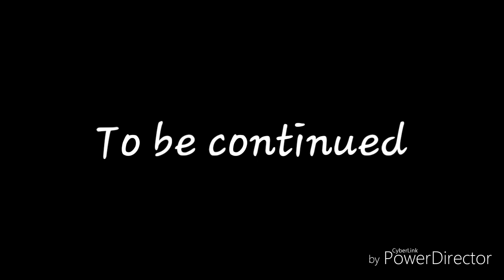My life (part 1)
This will tell you more about my life this is how my life is today